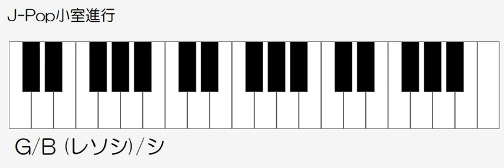J pop小室進行 ドレミ鍵盤つき